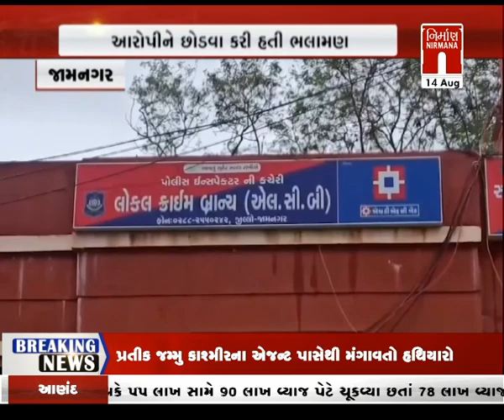આજના સવારના તાજા ગુજરાતી સમાચાર: 14-August-2023 | MorningNews| GujaratiNews